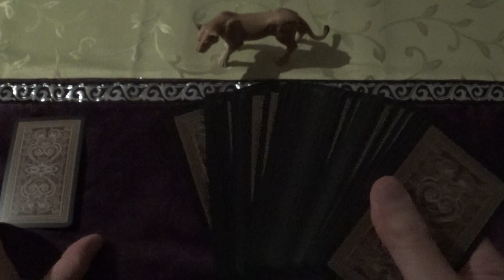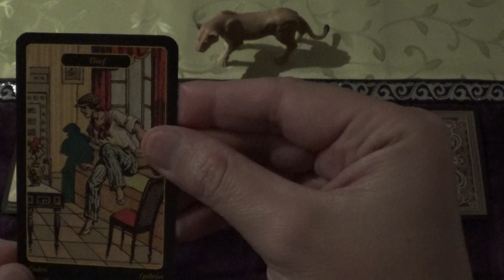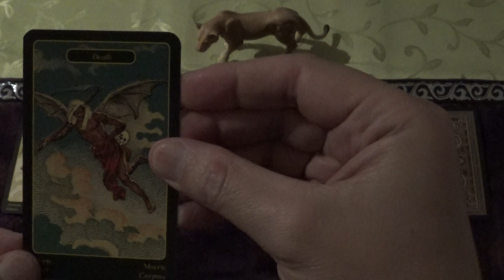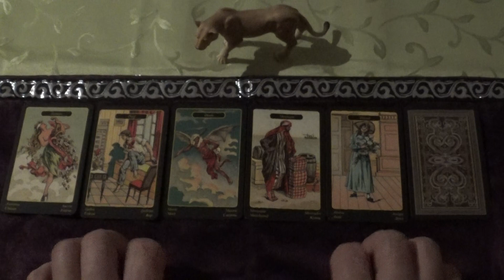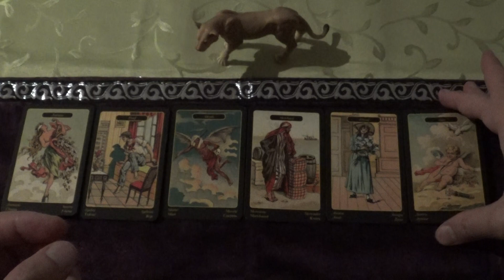Oracle Draw for 20.09.-03.10.2021 (Gypsy Oracle Cards, ASMR-style)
Also known as:

Sibilla della Zingara
Oráculo de la Gitana
Sibylle de la Bohémienne